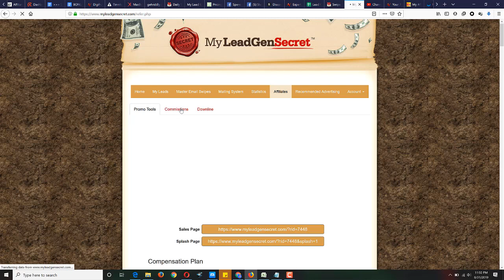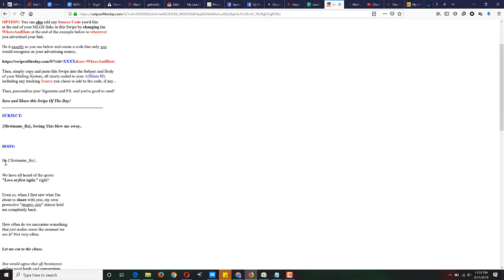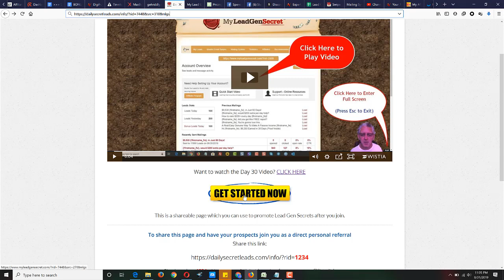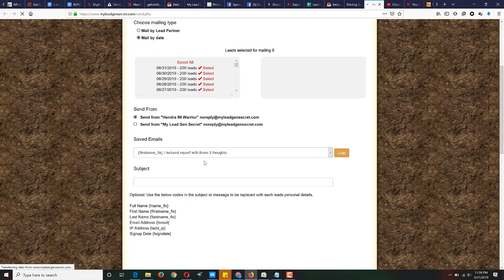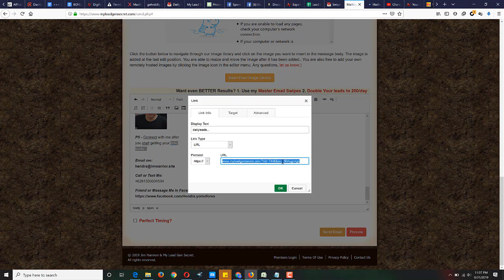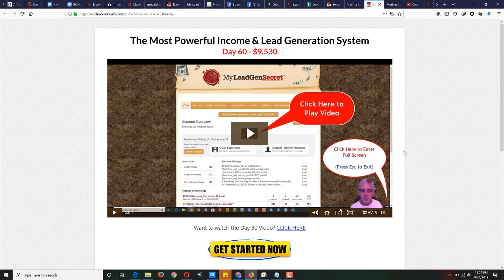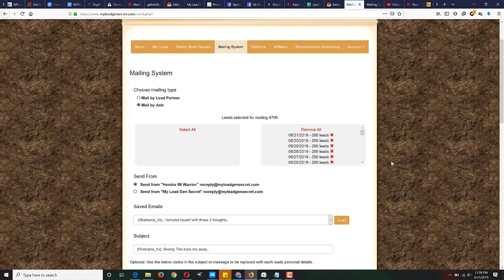My Lead Gen Secret Review Bagaimana Cara Mengirimkan Email Internal Mailer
My Lead Gen Secret merupakan sebuah website yang menawarkan membership di mana setiap member akan menerima database email sebanyak 100 email/hari dan akan berlipat menjadi 200 email/hari jika telah mereferensikan 1 orang untuk bergabung juga.

Database email ini bukan sembarang database, tetapi merupakan database email tier 1 yaitu database email orang-orang yang tinggal di USA atau Amerika dan tertarik atau memiliki interest/minat dalam hal Make Money Online atau Biz Opportunity, jadi sangat cocok untuk berbagai penawaran produk-produk internet marketing, affiliate marketing, amazon affiliate, dll.

Kita tahu bahwa dalam dunia internet marketing ada slogan :
the Money is in the LIST - artinya semakin banyak database yang kita miliki maka semakin mudah kita menghasilkan uang. Yang berarti bahwa email marketing memberikan peluang besar untuk menghasilkan uang.

PERMASALAHANNYA : APAKAH DATABASE EMAIL INI REAL ATAU PALSU?

Temukan jawabannya di video di atas.